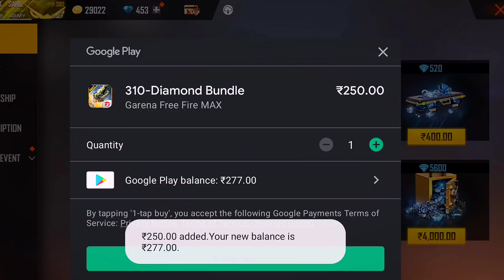NEW BTS EMOTE AND BIKE FREE FIRE-para SAMSUNG,A5,A6,A32,J5,J7,S5,S6,S7,S9,A10,A20,A30,A50,A70FEFIRE,